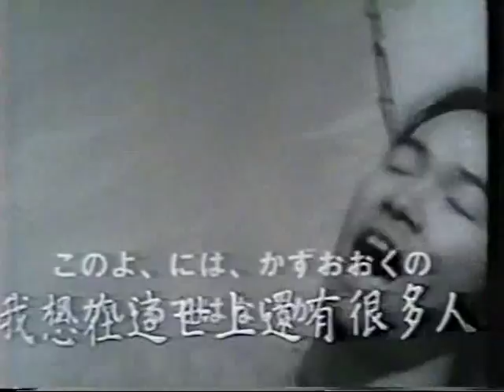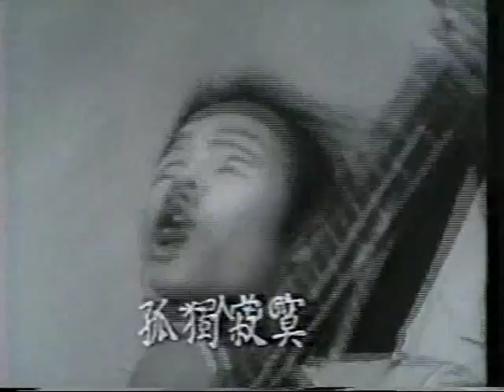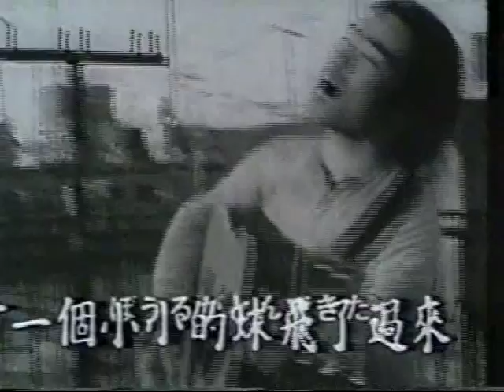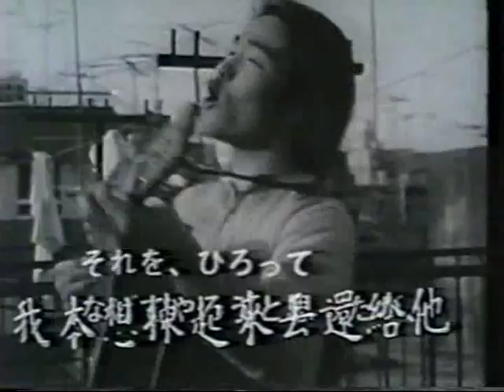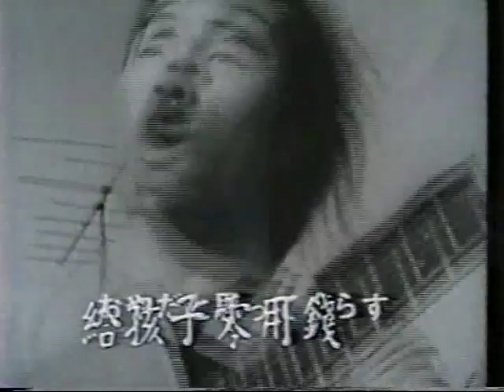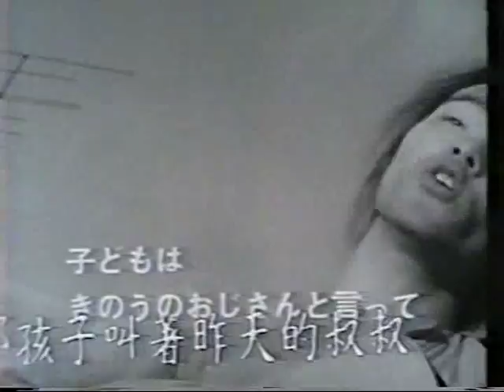嗨！人間曲調 どっこい！人間節 寿・自由労働者の街 A Song of the Bottom (1975)小川紳介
本片是「三里塚系列」第六部完成後，小川製作組的年輕成員於橫濱壽町拍攝的作品，由小川本人操刀剪接。
七十年代的日本飽受石油危機的打擊，而橫濱的壽町就是日本當時三大貧民區之一：住屋環境狹小、黑道橫行、警察袖手旁觀。曾有電影於該區開拍，首任導演在拍攝期間遭謀殺，頂上的導演亦於首映前遇害。拍攝環境的困難可想而知。
電影製作過程中需要直面死亡，其中一位受訪者田中豐於拍攝過程中離世，但留下許多優美的詩歌，不僅慨嘆生活的艱苦，還有與陌生小孩相遇相交的美好片段。小川將詩歌並置於壽町日常的街景，及與他們相遇過的人的肖像，讚美著人性的美善 ── 尤其在如此極端的生存條件之下。難怪本片又稱《人類史序曲》。 (豆瓣電影)